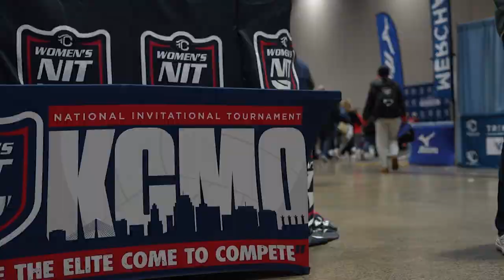Triple Crown NIT Saturday Daily Show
Coverage from the 2024 Triple Crown NIT featuring interviews with players, UA Next Coordinator Ziva Blackmon, fun trivia and more